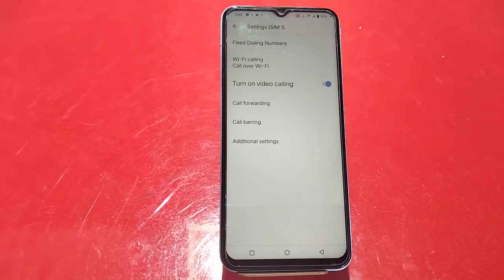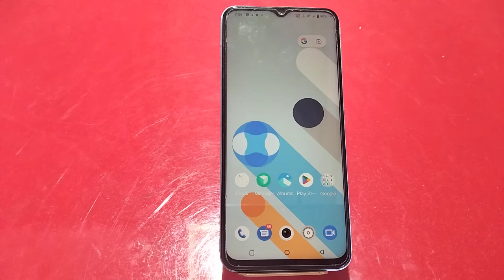How To Stop Call Forward In Iqoo Z6 Lite, Call Forward Disable Kaise Kare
How To Call Waiting Setting In Iqoo Z6 Lite, How To Stopcallforward In Iqoo Z6 Lite, Callforward Disable Kaise Kare